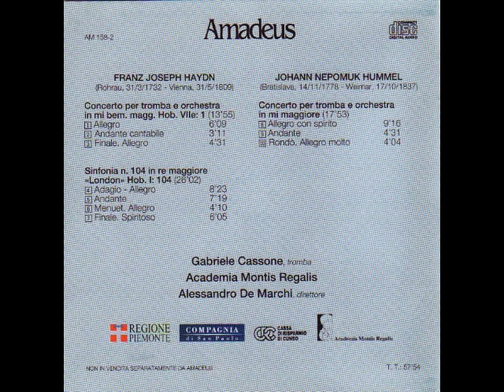F.J. Haydn : Concerto per tromba e orchestra (versione con tromba a chiavi)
Franz Joseph Haydn (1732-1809) : Concerto in mi bemolle maggiore Hob VIIe:1 per tromba e orchestra (versione per tromba a chiavi)
1) Allegro 2) Andante cantabile 3) Finale.Allegro
Gabriele Cassone, tromba a chiavi ; Academia Montis Regalis, direttore Alessandro de Marchi